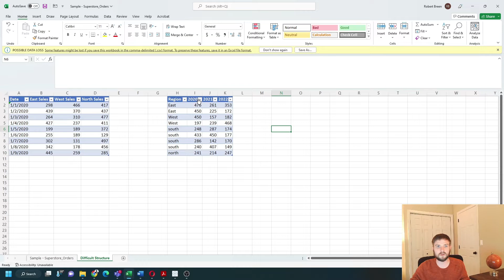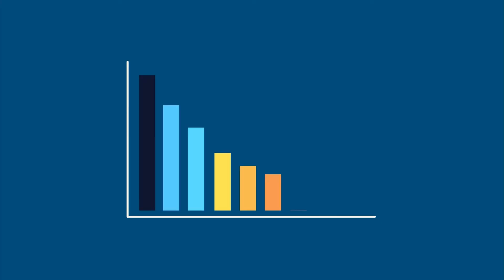How to Structure your Data for Tableau Desktop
Subscribe How do you structure your data for tableau I built this dashboard as an example let's look at what your data should look like to build a dashboard like this in Excel I have the data structured in rows and columns on the top you have column names and you have each row for each specific record in my example we have sales by category cities and dates there are measures like profit quantity and sales laid out in different rows a difficult structure structure for Tableau to use is something like this if you have dates on rows and each Region's sales on columns Tableau has trouble using that same thing with years as columns you don't want your years to be columns you want your years to be rows so this is the best structure for tableau in tableau these come in as rows and columns

This is my sample Superstore data I have my Dimension columns on top in my measure columns on the bottom so if I take a field like region and put it on a rose it acts like a pivot table and gives you one row for each region and that's how to structure your data in tableau